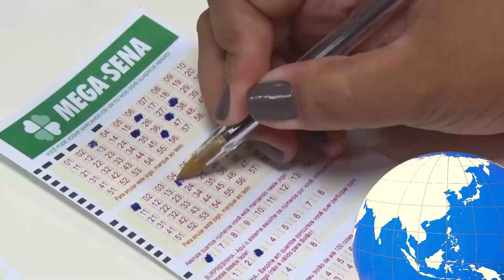1ª EDIÇÃO - Boletim TV Universo |02/07/2024|#2475